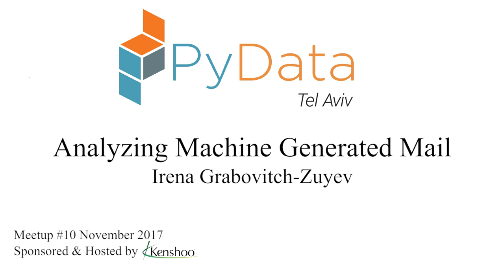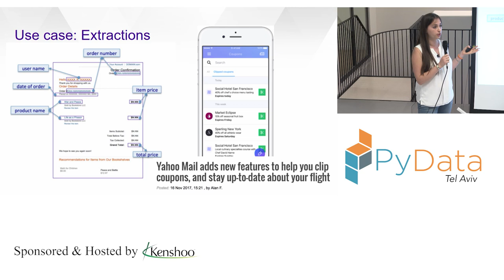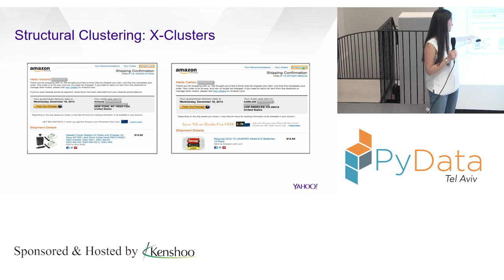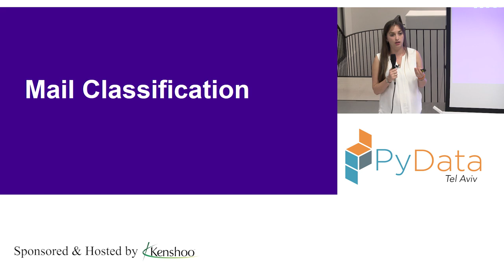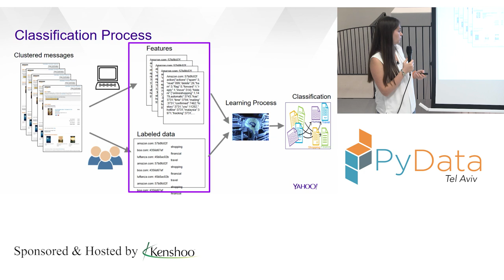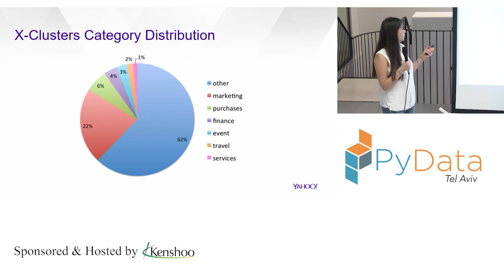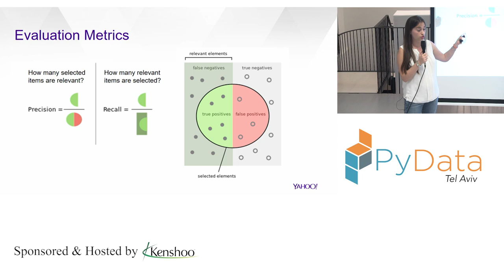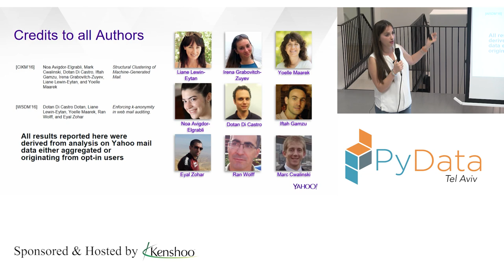PyData Tel Aviv Meetup: Analyzing Machine Generated Mail - Irena Grabovitch-Zuyev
Web Mail has grown significantly in the last decade, with 95% of its traffic being generated by automated scripts or “machines”. In this reality of an ever growing mailbox, you, the email user, rightfully expect your email provider to do a good job in organizing your electronic life.

In this talk we will discuss this challenge, and will present a classification algorithm for message clusters, developed by my team and myself at Yahoo research. The clusters of the messages are generated by a new clustering method, leveraging the HTML structure.

The classification algorithm was evaluated on a large scale experiment carried over real Yahoo mail traffic and achieved precision and recall rates between 85%-90%. It has been deployed in production in Yahoo mail backend and, as we speak, is sorting the messages in your Yahoo inbox.

Irena Grabovitch-Zuyev is a Senior Research Engineer in Yahoo Research (Oath). She received her bachelor's degree and a master's degree from the Technion. She is a past Google Anita Borg scholar, who strongly believes that increasing women’s representation in the tech is essential. After having several papers accepted to top conferences and filling a few patents, she is confidant that her 3 most successful projects are her kids.

Irena's graduate studies focused on Information Retrieval in Social Networks. In her work in Yahoo, she is mainly working on Automatic Extraction and Classification using machine learning algorithms.

00:00 Welcome!
00:10 Help us add time stamps or captions to this video! See the description for details.